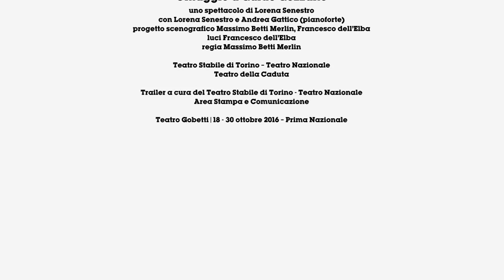La signorina Felicita ovvero la Felicità - Trailer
Omaggio a Guido Gozzano
uno spettacolo di Lorena Senestro
con Lorena Senestro e Andrea Gattico (pianoforte)
progetto scenografico Massimo Betti Merlin, Francesco dell’Elba
luci Francesco dell’Elba
regia Massimo Betti Merlin
Teatro Stabile di Torino – Teatro Nazionale
Teatro della Caduta

Teatro Gobetti | 18 - 30 ottobre 2016 – Prima Nazionale